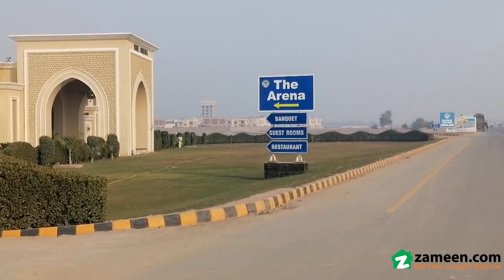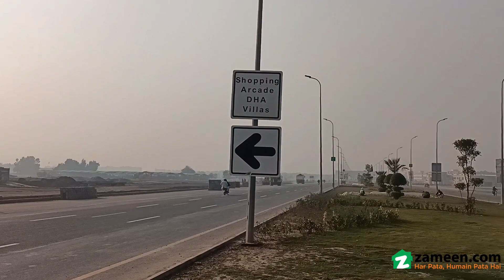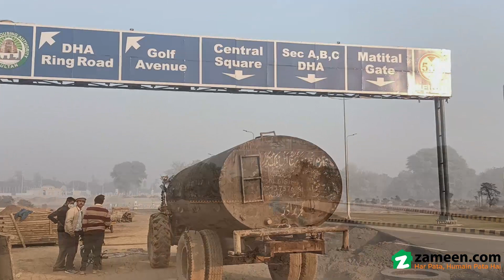1 KANAL RESIDENTIAL PLOT FOR SALE IN PHASE 1 DHA MULTAN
Looking for an affordable Residential Plot in DHA Phase 1 Sector M - Block 1? We might have the right units lined up for you. The Residential Plot available for sale is built keeping functionality in mind, book it today before it's gone. Only a quick decision can lead you to buy the gorgeous 4500 Square Feet property which has been put up for sale. Our data reveals that price of PKR Rs.  can't get better than this for the property on sale. If you think that this property's location in DHA Phase 1 Sector M - Block 1 is just swell, we'd recommend that you sign up for it quickly. Check out our list of hot properties for sale in Multan.